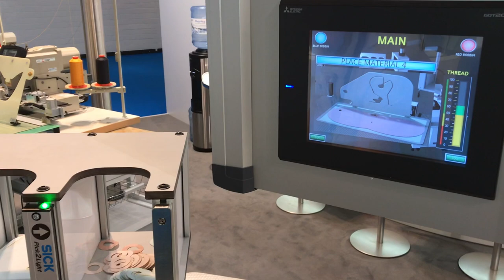PLK-J6040 Airbag JUKI Industrial Sewing Machines